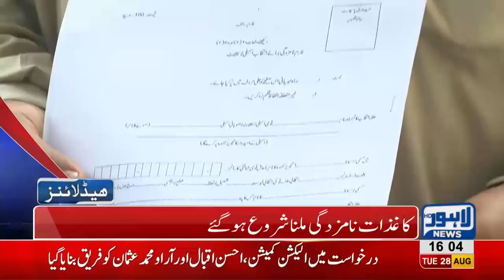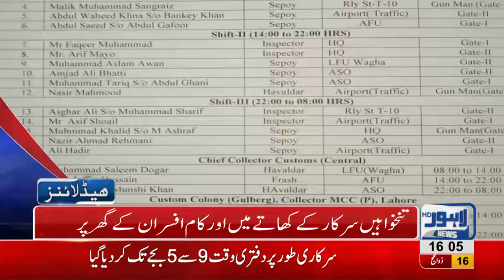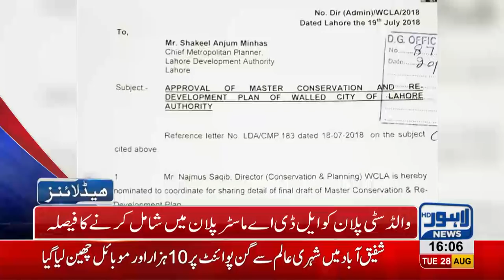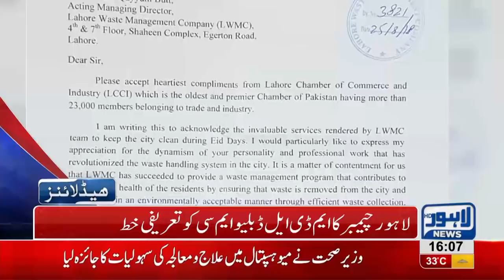04 PM Headlines Lahore News HD 28 August 2018